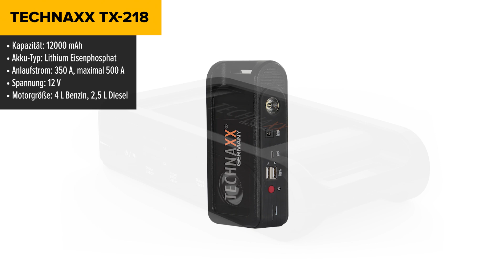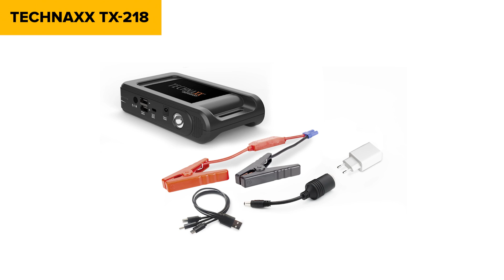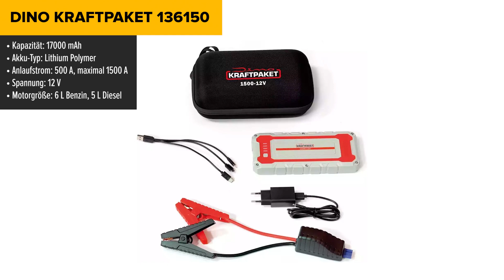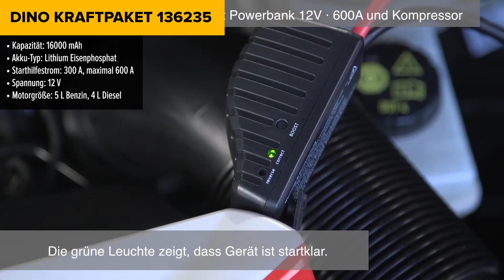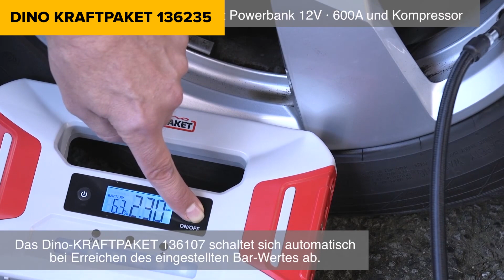TOP–7. Die besten Starthilfe-Powerbanks (Starthilfegeräte). Test & Vergleich 2024 | Deutsch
Technaxx TX-218